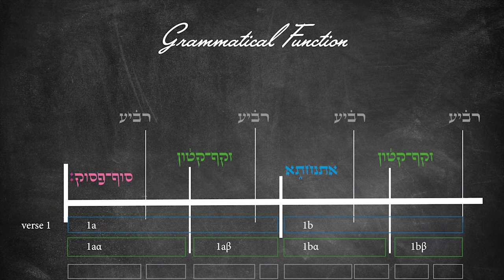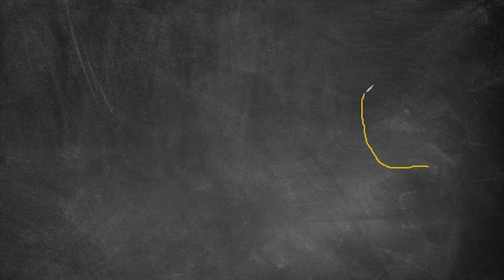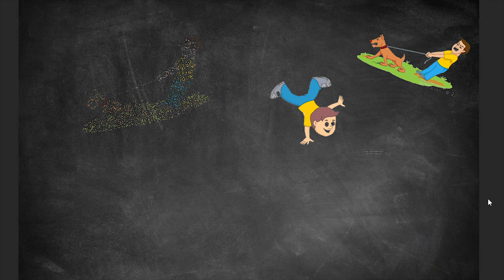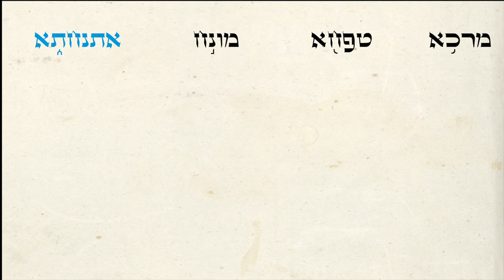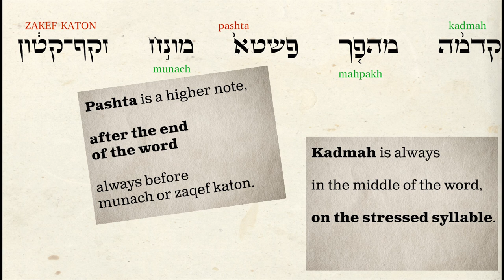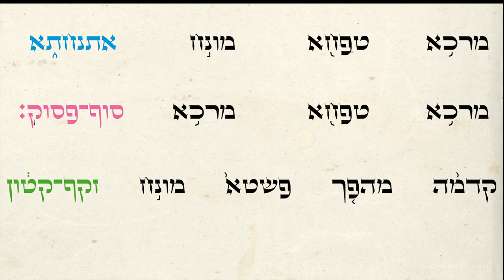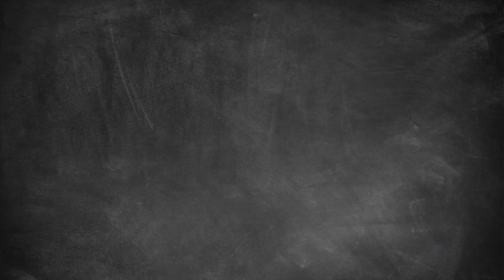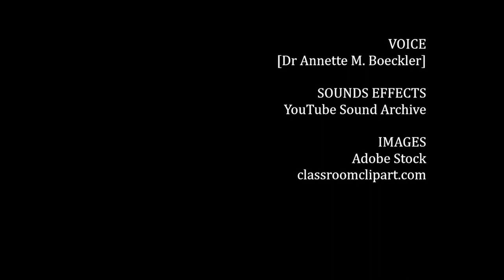Learn to Chant Torah – Film 2 (Start Learning to chant Torah)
An entertaining tutorial on torah cantillation.
You will learn the most common signs. At the end you are able to chant verses from the creation story in Gen 1.
This film is made for bat/r mitzvahs and adults with humour.
[The film teaches the WESTERN EUROPEAN TRADITION.]